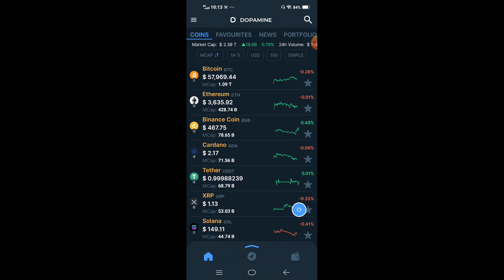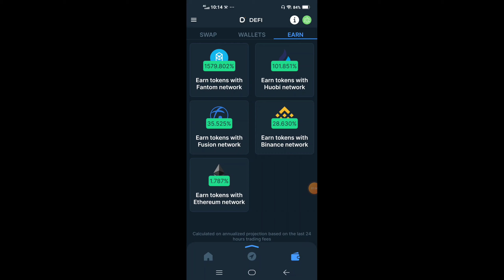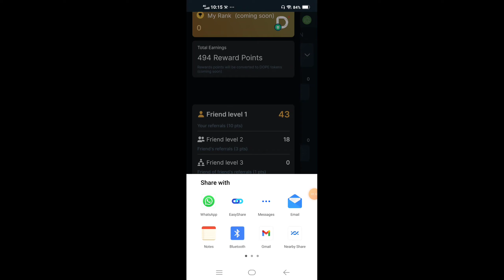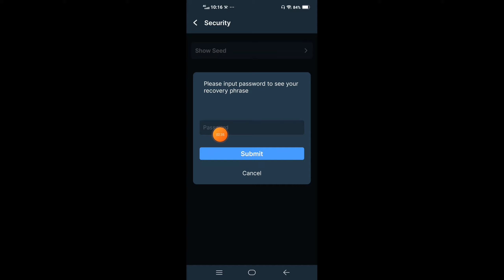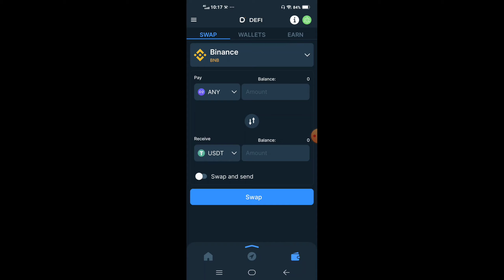Dopamine Airdrop| Like Safpal Wallet | 30$ থেকে 40$ ইনকাম | DOPE Token ComingSoon | New AirdropToken